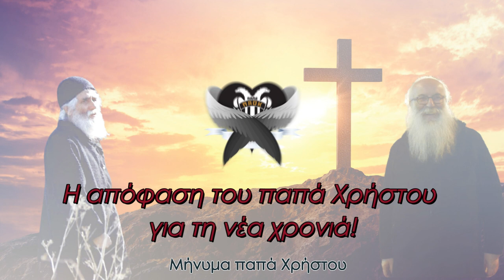Η απόφαση του παπά Χρήστου για τη νέα χρονιά!